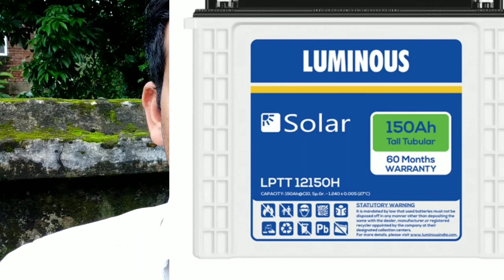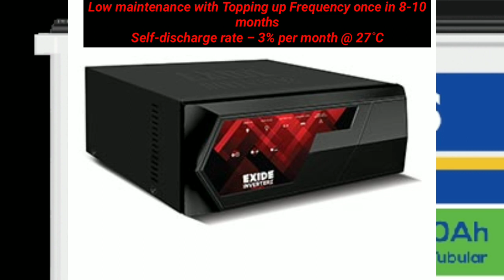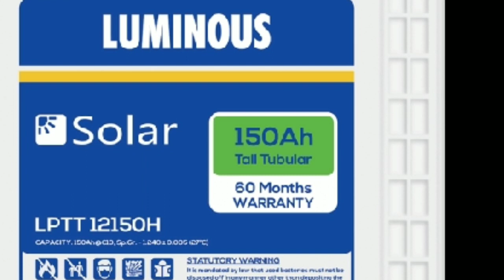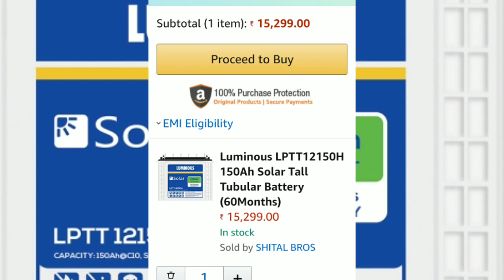Luminous Solar 150 Ah Tall Tubular Battery - 5 Years warrenty!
Hello dosto is video me bat kiya hu luminous 150ah solar battery ke bare me.।।।।।

battery features:-
Luminous 150 Ah solar battery is the highest selling battery model in India. It can be connected with any inverter and provides upto 4-5 hours of power backup during the power outages, It stores a power of 1800 watts when it is fully charged.

Tecnical specification:-

Model
LPTT 12150H
Rated Capacity
150 Ah
Replacement warranty
5 years
Technology
Tall Tubular
Inverter support
900 VA – 10 KVA
Nominal Voltage
12 Volt

battery buying link:-

orginal sound credit:-